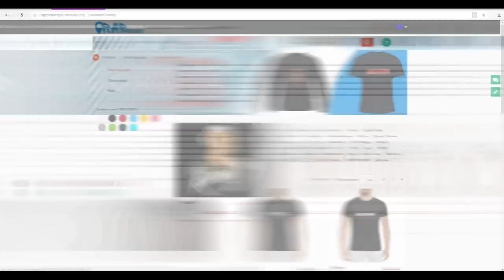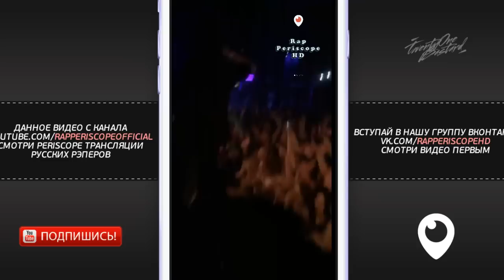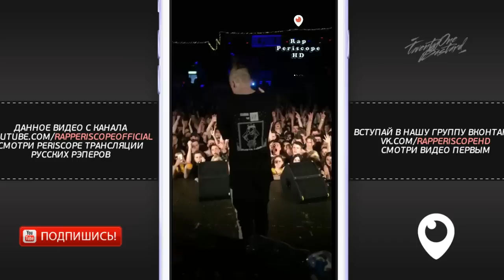Pharaoh Ударил фаната на Концерте в Минске (2018)